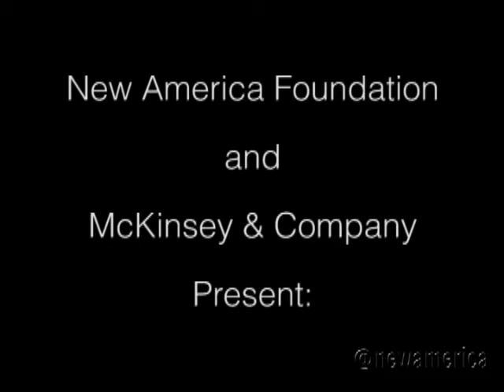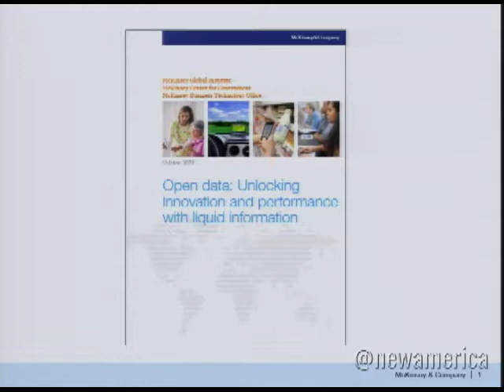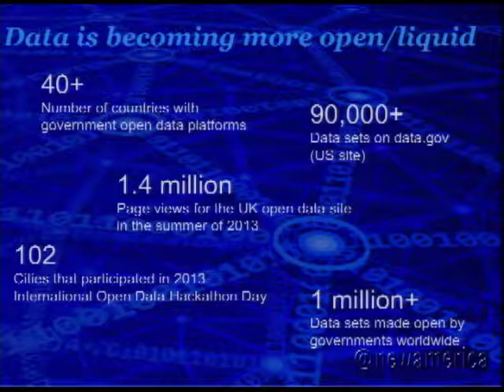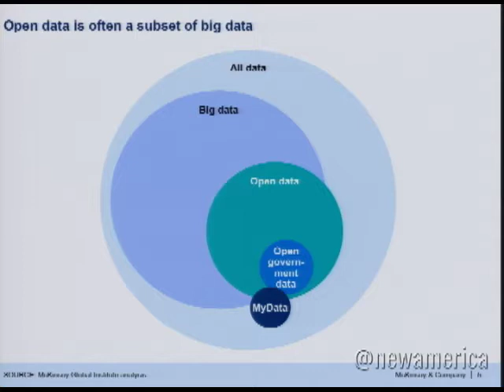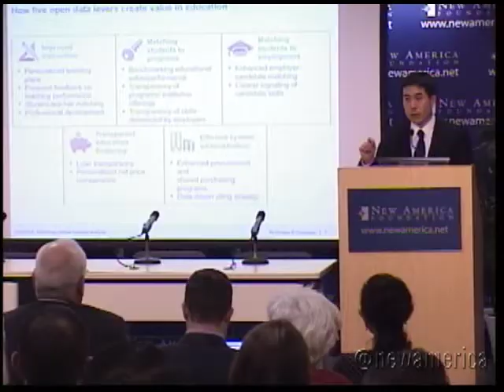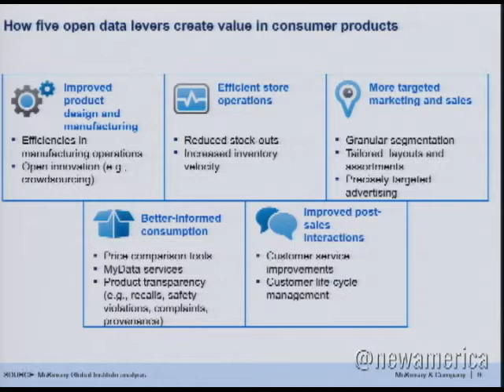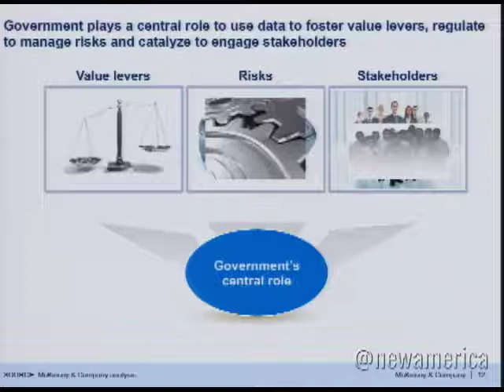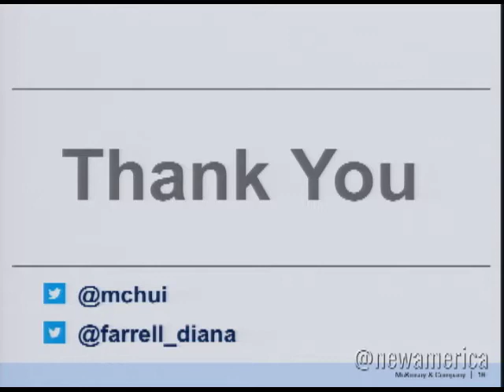The Value of Open Data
In collaboration with McKinsey & Company

As the value of using big data and analytics is becoming increasingly recognized and embraced throughout the global economy, a complementary trend is taking hold. Governments and other institutions are making their data (e.g. weather, disease monitoring, terrain maps, or traffic patterns) open and available to the private sector and entrepreneurs, which raises productivity and extends the powers of big data to make possible entirely new applications, such as the smartphone app that tells commuters when the next bus will arrive.

Open data has generated a great deal of excitement around the globe because of its potential to empower citizens, change how government works, and improve delivery of public services. What is not yet fully appreciated is how much economic value open data can generate. New McKinsey research shows that it could help unlock more than $3 trillion in value every year in seven domains of the global economy. The report focuses on quantifying the potential value of using open data in education, transportation, consumer products, electricity, oil and gas, health care, and consumer finance. For each of these "domains," the research describes the ways open data can create economic value and also explore the barriers to adoption and enablers that are required for capturing value with open data.

Introductory Remarks

Nick Sinai
U.S. Deputy Chief Technology Officer, Office of Science and Technology Policy, White House

Open data: Unlocking Innovation and Performance with Liquid Information

Michael Chui
Principal, McKinsey Global Institute

Diana Farrell
Global Leader, McKinsey & Company

Aman Bhandari
U.S. Director, Health IT, Data and Innovation Strategy, Merck

Michael Flowers
Director of Analytics, Office of Policy and Strategic Planning, New York City

Svenja Maarit Gudell
Director of Economic Research, Zillow

Sascha Meinrath
Vice President, New America Foundation; Director, Open Technology Institute

Moderator:
Alex Howard
Fellow, Tow Center for Digital Journalism, Columbia University
Fellow, Networked Transparency Policy Project, Ash Center at Harvard University